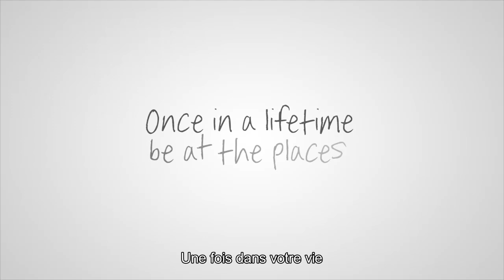Once in a life time. Israel: Land of Creation.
French subs